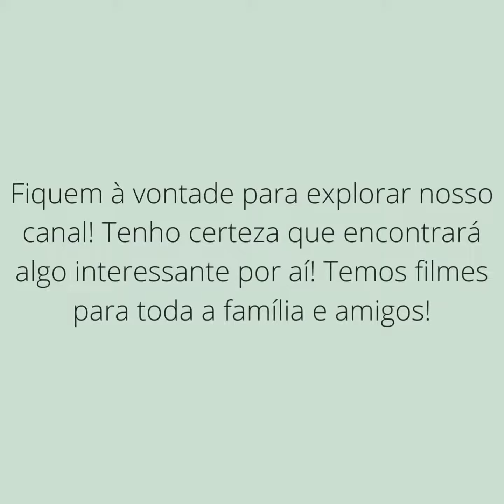Trailer do retorno do canal - Novidades antigas (e novas) (versão 3) (2022)*